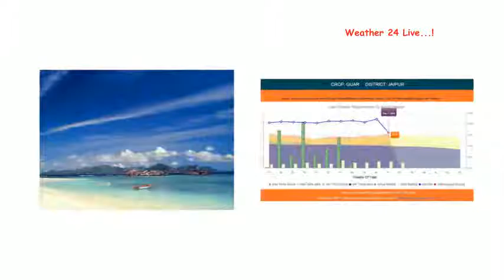Weather 24 Live